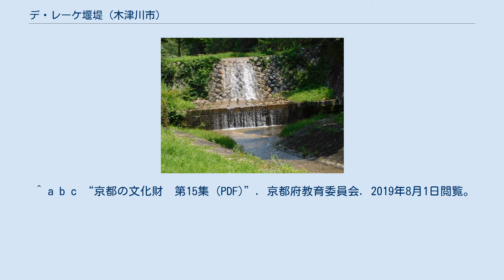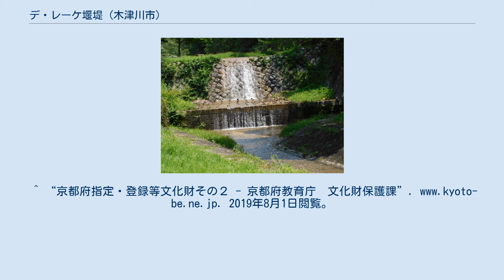デ・レーケ堰堤 (木津川市)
不動川砂防歴史公園内の堰堤 不動川砂防歴史公園におかれたデ・レーケの銅像 デ・レーケ堰堤（デ・レーケえんてい）は京都府木津川市山城町にある石積みの砂防ダム（堰堤）である。
 1874年（明治7年）ごろから明治末期にかけて淀川への土砂流出を防ぐ目的で建造された。
明治政府が招聘したオランダ人技術者ヨハネス・デ・レーケが近代土木技術を用いて指揮・監督して構築された日本最初の近代砂防堰堤で、京都府有形文化財に指定されている。
 1870年（明治3年）ごろ外国から蒸気の外輪船が輸入されたが、淀川の河口付近は砂州が多く航行が困難だった。
この状況を改善するため、同年オランダより技術者を招聘した。
1874年（明治7年）淀川への土砂の流入を防ぐため水源産地の砂防の強化が必須であるという結論に達した。
デ・レーケはそのために低い山々の谷に木・石・土などで堰堤を築くことを提言した。
同年デレーケは不動川をさかのぼる本谷の渓谷に大堰堤を築き、上流からの土砂を食い止め水をためて、山々に水気の供給を図る大工事を行ったが、工事は困難を極めた。
1875年（明治8年）3月から6月にかけて不動川支流の相谷で全16種類の工法を用い試験的な砂防工事を行った。
この工費は2393円46銭2厘であった。
この工事を含め様々な取り組みにより、地元をはじめ大坂や河内平野の人々を悩ませた不動川水源からの土砂流送は明治末年にはほぼ防止できた。
 1953年（昭和28年）8月の南山城水害によって決壊。
 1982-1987年度に京都府によりデ・レーケ堰堤のある不動川上流域が「不動川砂防歴史公園」として整備された。
 1997年に石積み堰堤8基が「不動川砂防施設　1構」として京都府の有形文化財に指定され、2009年に不動川砂防歴史公園が近代化産業遺産群・続33の構成遺産の一つに認定された。
 ^ a b “不動川砂防歴史公園”. 京都府. 2019年7月31日閲覧。
 ^ a b c “京都の文化財　第15集 (PDF)”. 京都府教育委員会. 2019年8月1日閲覧。
^ 山城町役場 (1992)、p.22 ^ 山城町役場 (1992)、p.23 ^ a b 山城町役場 (1992)、p.26 ^ 山城町役場 (1992)、pp.28 - 29 ^ 若林・北原 (2017)、pp.170 - 171 ^ 山城町役場(1992)、p.27 ^ 山城町役場 (1992)、pp.51 - 52 ^ 中澤, 圭二; 鈴木, 一久; 志岐, 常正 (2011). “1953年南山城水害によって現れた京都府南部不動川本谷石積み堰堤の堆積物”. 地球科学 65 (4): 139–154. doi:10.15080/agcjchikyukagaku.65.4_139. ISSN 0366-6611. ^ “不動川砂防歴史公園”. 木津川市. 2019年7月31日閲覧。
^ “京都府指定・登録等文化財その２ - 京都府教育庁　文化財保護課”. 2019年8月1日閲覧。
 ^ “近代化産業遺産群・続33 (PDF)”. 経済産業省. 2019年8月1日閲覧。